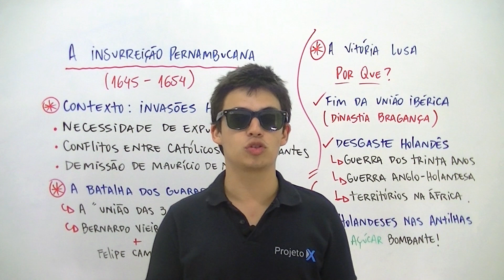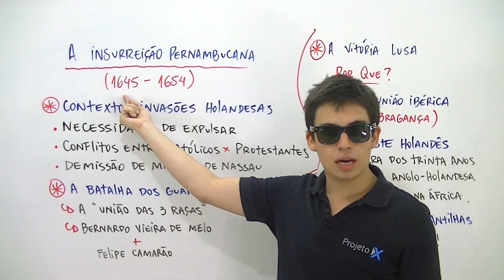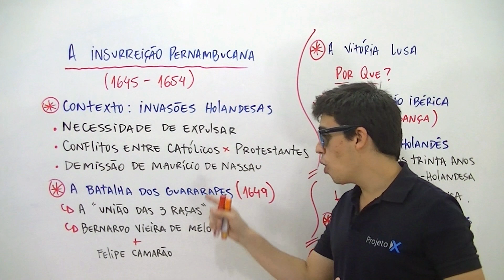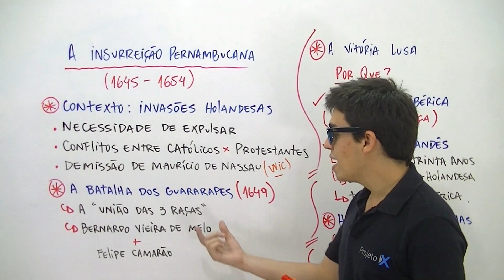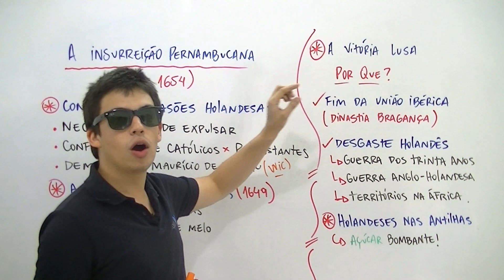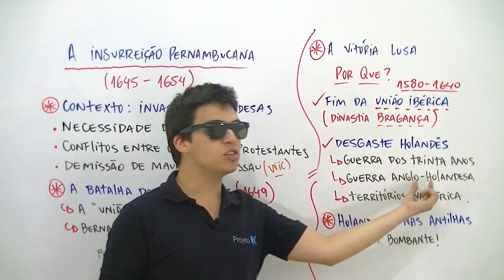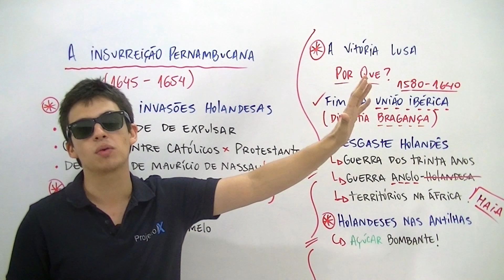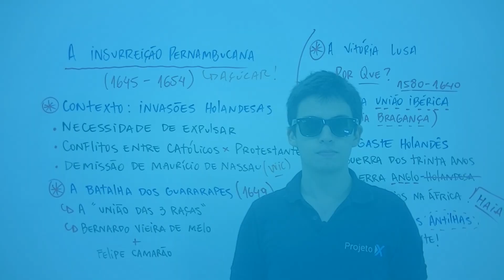ParabenX Insurreição Pernambucana